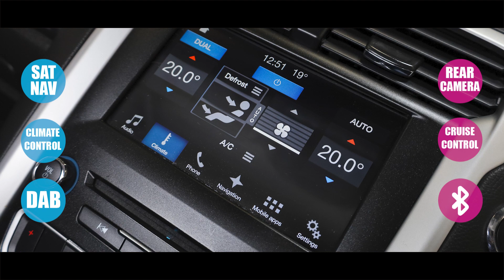Ford Mondeo 1.5 Tdci Econetic Zetec Estate Diesel Manual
1 OWNER | SAT NAV | CAM | BLIS
61,984 Miles
Blind Spot Monitoring System,
Keyless Entry and Start system,
Rear View Camera,
16" Full Size Spare Wheel,
Cypress Cloth in Ebony,
Premium Body Colour - Moondust Silver,
Premium Body Colours,
Ford DAB Audio with Touchscreen Navigation System with 8 Speakers,
SYNC 3 with 8in Colour Touchscreen with Bluetooth - Voice Control - USB Connectivity Port and Emergency Assistance,
Cruise Control with Adjustable Speed Limiter,
16in Alloy Wheels,
Bodycolour Bumper and Side Rocker Mouldings,
Chrome Finish to Side Window Surround,
Door Mirrors - Electrically-Operated and Heated - Power-Foldable with Integrated Side Indicators - Body Colour Housings and Puddle Lights,
Front and Rear Lower Grille - Body Colour,
Front and Rear Upper Grille - Body Colour,
Front Fog Light Bezel - Self Colour,
Locking Wheel Nuts,
Mini Spare Wheel,
Quickclear Heated Front Windscreen with Heated Washer Jets,
Rear Spoiler,
Upper Grille Surround - Chrome Finish,
Windows - Power Front and Rear with Global Closing,
Front Fog Lights,
Headlights - Halogen Projector Headlights,
Headlights - Manual Levelling Control,
Air Conditioning - Dual Zone Electronic Automatic Temperature Control,
Centre Console with Fixed Armrest - Stowage and Cup Holders,
Courtesy light - 2nd Row Reading Lights,
Courtesy Lights - Theatre-Style Dimming,
Door Handles - Interior - Chrome,
Ford Easy Fuel System,
Front Seat - Driver 4-Way Manual Adjust,
Front Seatback Map Pockets - Driver and Passenger,
Front Seats - Driver Side Manual Lumbar Adjust,
Gearshift Knob - Leather-Trimmed,
Headlights - Headlight Courtesy Delay,
Height and Lumbar Adjust on Passenger Seat,
Load Compartment Floor Hooks,
Overhead Console - Short with Sunglasses Stowage and Courtesy Light,
Rake and Reach Adjustable Steering Column,
Rear Compartment Manual Air Conditioning,
Rear Seat Ski Hatch,
Rear Seats - 60-40 Split Non-Sliding - Fold Flat,
Seats - Front Comfort Style,
Steering Wheel - Leather Wrapped,
Stowage - Rear Seat Centre Armrest,
Tonneau Cover,
Wipers - Manual Front Windscreen with Variable Sensitivity Adjustment,
Power Steering,
Sports Suspension,
Airbags - Driver and Front Passenger,
Airbags - Drivers and Front Passenger Side Airbag,
Airbags - Drivers and Passengers 1st and 2nd and 3rd Row Side Curtain,
Airbags - Drivers Knee Bolster,
Airbags - Passenger Deactivation,
Anti-Lock Braking System - ABS with Electronic Brake Force Distribution - EBD,
Electronic Stability Control - ESC with Traction Control and Emergency Brake Assist - EBA,
HLA - Hill Launch Assist,
IPS - Intelligent Protection System,
ISOFIX Child Safety Seat Attachments on 2nd Row Outer Seats,
Power Rear Door and Window Child Locks,
Remote Power Central Single Locking,
Thatcham Category 1 Alarm,